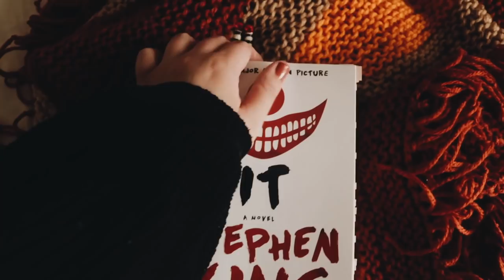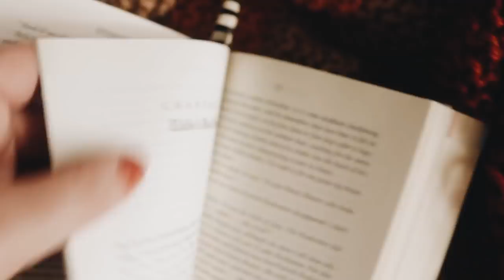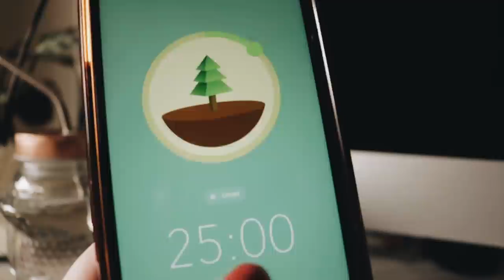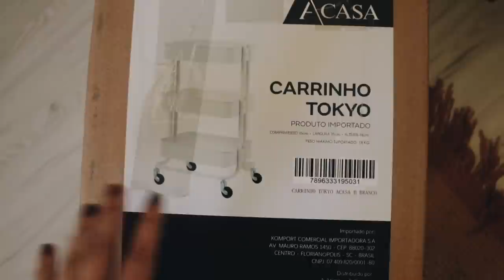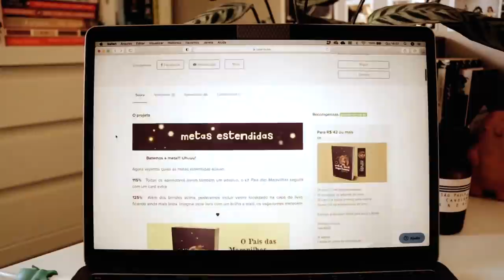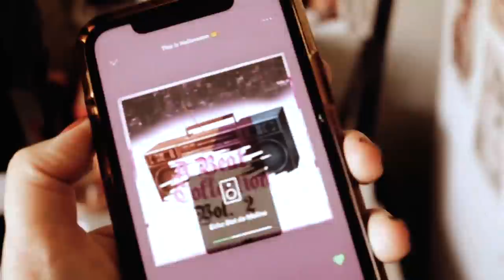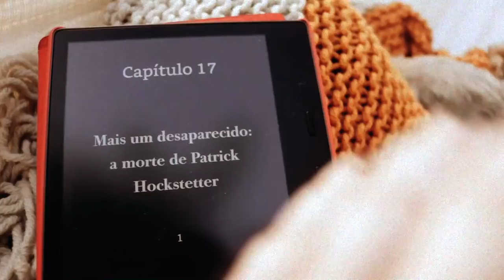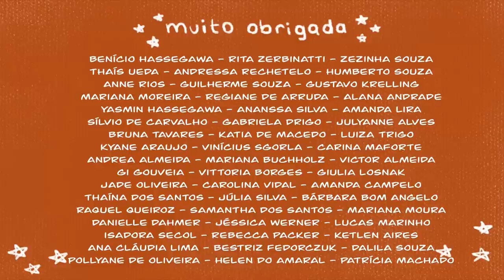vlog: lendo it, montando carrinho da tbr e muito spock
Instagram de bullet journal: @teawithjournal

• MÚSICA •

• EQUIPAMENTO USADO •

• IMPORTANTE •

Esse vídeo contém conteúdo patrocinado, mas independente disso as minhas opiniões são sempre sinceras. Só aceito trabalhar com e divulgar marcas que confio e consumo.

xoxo